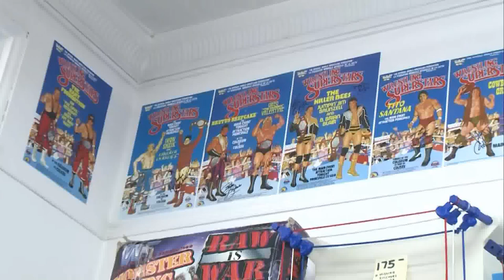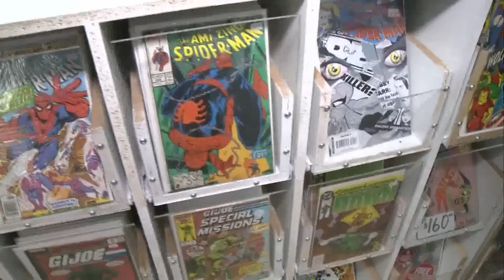BHTOYS on CH Morning Live (March 2023)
Shelly Marriage stops by the NEW (larger) location of Bounty Hunter Toys in Hamilton, Ontario, and talks toys!

Bounty Hunter Toys
222 Kenilworth Ave. North
Hamilton, Ontario
Canada